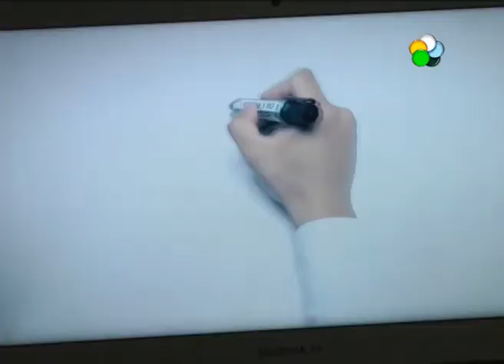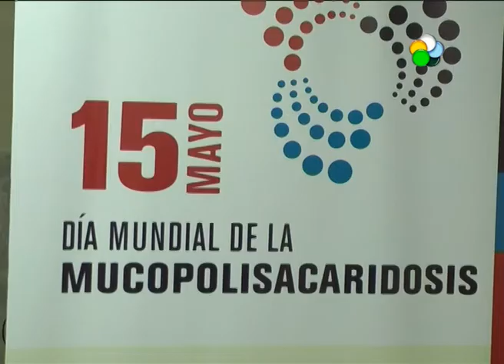Neuquén: Campaña de concientización para la MPS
Desde el Garraham Campaña de concientización para una enfermedad de niños (Mucopolisacaridosis, MPS) que están haciendo desde el Garrahan en las principales ciudades y regiones del interior. Para el Alto Valle se hace en Neuquén. El 15 de Mayo Día Mundial de la MPS: una patología poco frecuente pero que requiere difusión pues existe un gran subdiagnóstico entre la población de nuestro país. El reconocimiento temprano es clave en esta enfermedad dado que sus consecuencias son altamente DRA. SONIA UGRINA CONSULTORA HONORARIA DEL GARRAHAN/ DRA. LUISA BAY CONSULTORA HONORARIA DEL GARRAHAN/ EVELYN QUINTANA ENFERMERA SERVICIO DE PEDIATRÍA DEL HOSPITAL PROVINCIAL NEUQUÉN DR. EDUARDO CASTRO RENDÓN